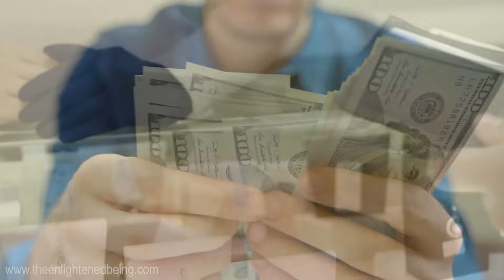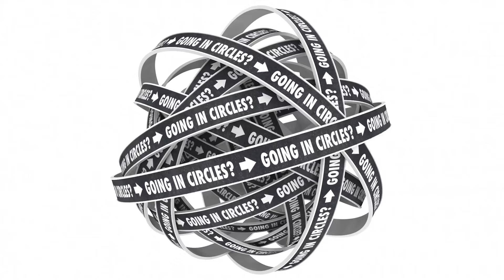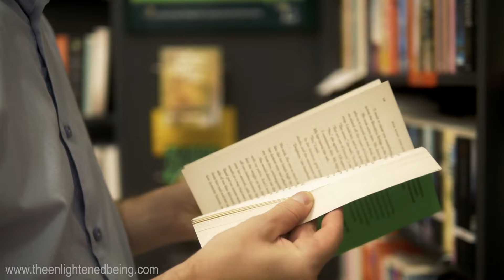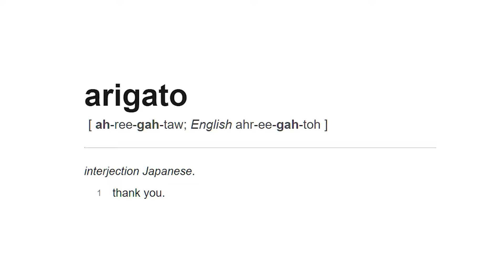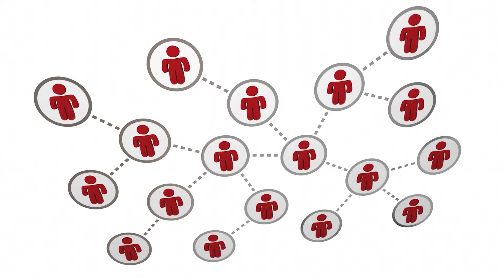Ken Honda - A Zen Millionaire’s Secret to Manifesting Abundance [Arigato Technique]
Ken Honda believes that wealth has more to do with attitude than how much you have. There are rich people who are miserable and poor people who are content. From a Zen approach, you should find satisfaction with what you have. One way to do this is by the Arigato Technique which is showing appreciation and giving gratitude to our money that is coming in and going out. Anything that is appreciated appreciates. But our 'money trauma' from our childhood often prevents us from taking this Zen approach towards wealth. We need to also use positive words around money for us to sustain the inflow of abundance. Appreciation melts fear and anxiety. The Arigato technique will eventually positively shifts our life in other areas too.

💱 USDT (TRC-20) Address:
TMisgAMpu491AJgcxoAPZ8RSE3MuLSeZsL
💱 BTC Address:
12haFPZhwWrbtufbcxoPMtHVnhpT45QHtk
💱 ETH (ERC-20) Address:
0xa63b5286be509ed21e1017776f23097bd16101c4

“If you start appreciating everything, including money, your life will be filled with money and appreciation.”
-Ken Honda

Ken Honda is an entrepreneur, self development coach and an author whose books have sold millions of copies worldwide. Through mentorship, he learned the Zen way of creating wealth and abundance. You may visit his website here:

👍 A lot of effort has been put into making this video.

Video licensed from Storyblocks.
Music licensed from MotionArray.